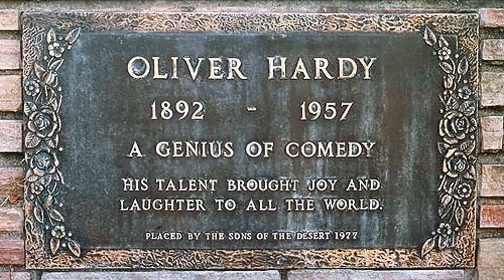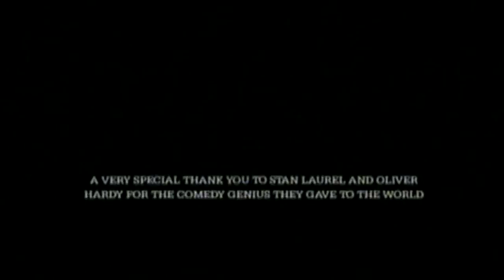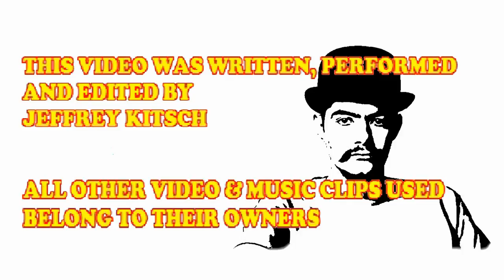The NEW ADVENTURES of LAUREL & HARDY (Kitsch Critiques)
Originally Uploaded: October 2014
The phrase "They'd be turning in their graves" is tossed around a lot these days...